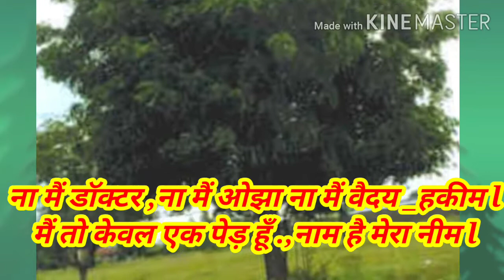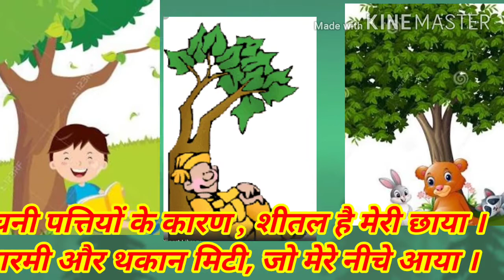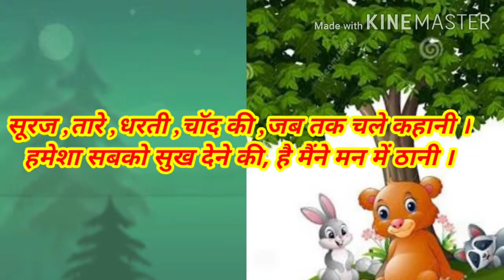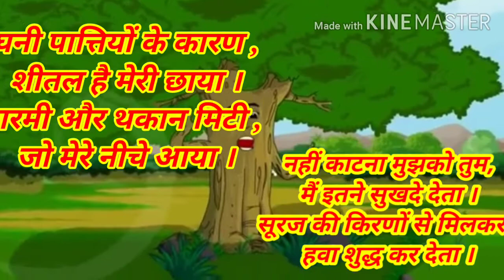5 Hindi नीम Savita ramesh phirodia prashala, Ahmednagar